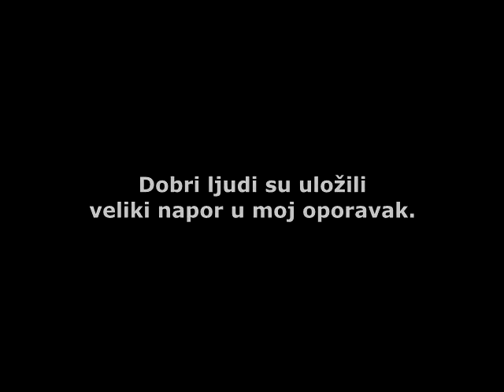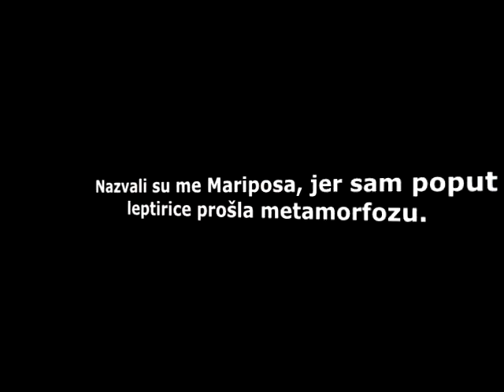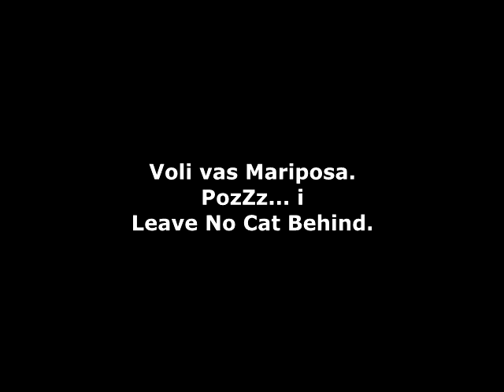Leave No Mariposa Behind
✮✮✮Be welcomed dear guest!✮✮✮

Feel free to check my films.

Kindly,
Wolf